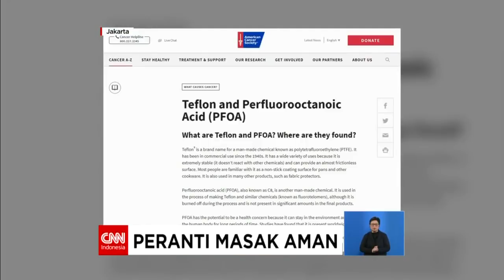Peranti Masak Aman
Anda yang memiliki hobi memasak harus lebih cermat memilih alat masak. Alat masak yang berkualitas seharusnay aman tidak membahayakan kesehatan dan berkategori foodgrade.

Like & Follow Facebook:
CNN Indonesia

cnnindonesia